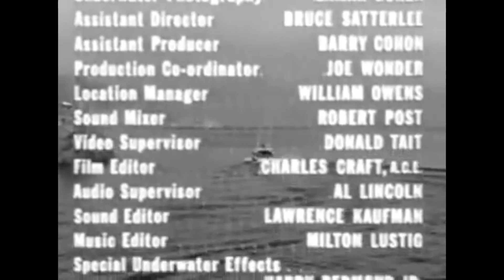Sea Hunt S1E25 | The Prospectors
Sea Hunt TV

The Prospectors (Jun 1958)

Two greedy prospectors search for an underwater uranium deposit.